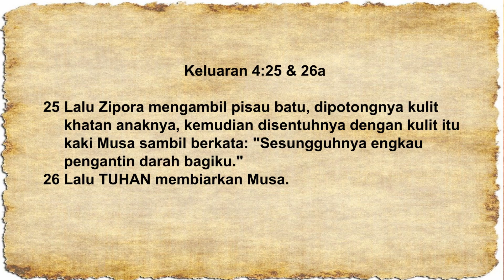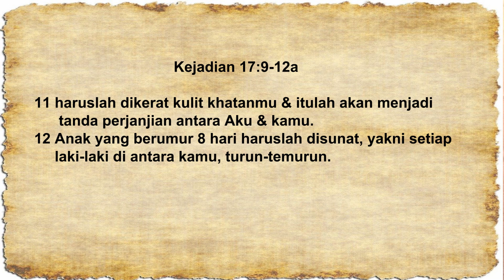MENGAPA TUHAN INGIN MEMBUNUH MUSA DALAM KELUARAN 4:24? || Makna Sunat bagi bangsa Israel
Mengapa Tuhan ingin membunuh musa dalam Keluaran 4:24? Makna Sunat bagi bangsa Israel atau Yahudi.

Tommy Tampenawas, M.Div. (Magister Divinitas).